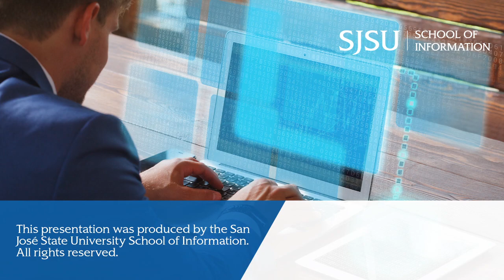Career Podcast Ep. 7: Insights from Shelley Saindon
Senior Team Manager / Head of the Information Center, Charles Schwab